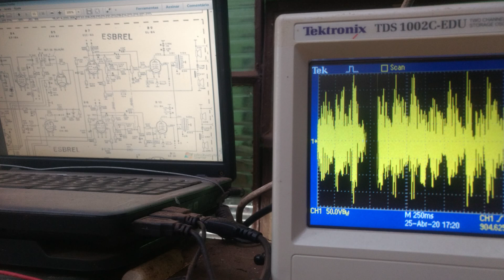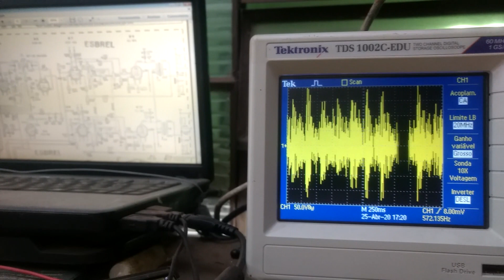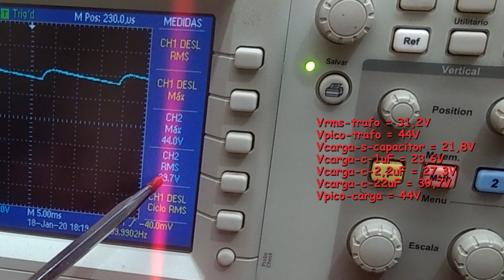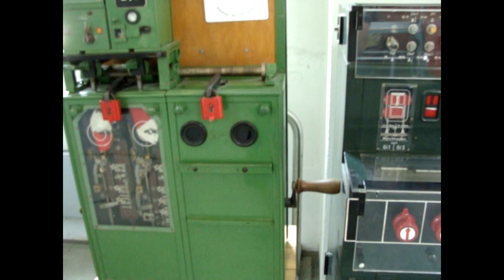Atualizações do Philips FR680A